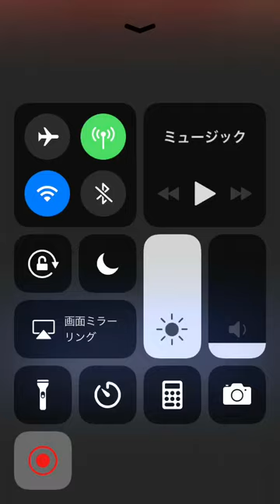モンスト 超究極メルエム ジョン万次郎でワンパン